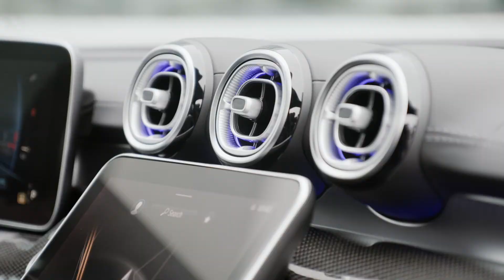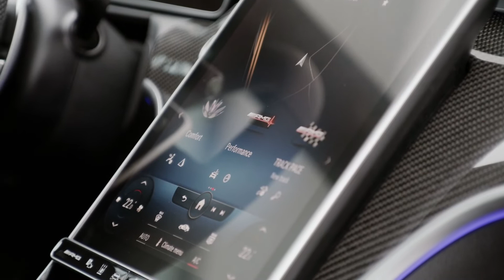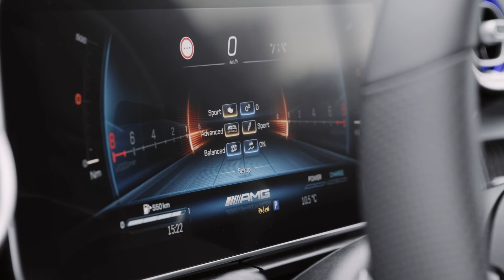New 2023 Mercedes AMG C 43 - Elegant Sedan - Exterior Interior and drive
New 2022 Mercedes AMG GT 63 S E Performance - Jupiter red - Interior Exterior and Drive
00:33 - Exterior Mercedes AMG C 43 T-Model
04:30 - Interior Mercedes AMG C 43 T-Model
06:37 - Test Drive  Mercedes AMG C 43 T-Model